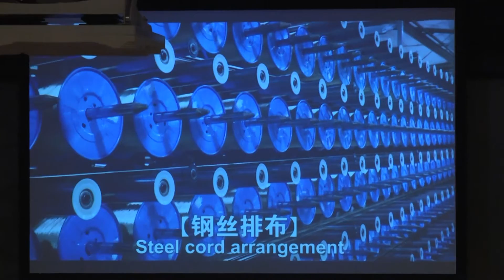Westlake Partners Day India 2017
Highlights and memories of the 2017 Zenises Westlake Partners Day in 'Incredible India' - Delhi and Agra with our wonderful European guests.